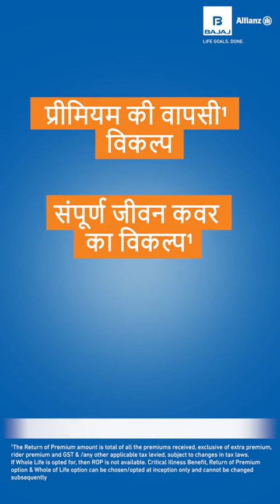7 July 2024